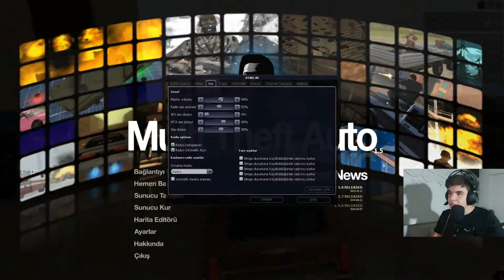Explore the most beautiful places in the world of GTA 5 vcnx92aa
📌Sunucu Discord :
📌Sunucu İp :